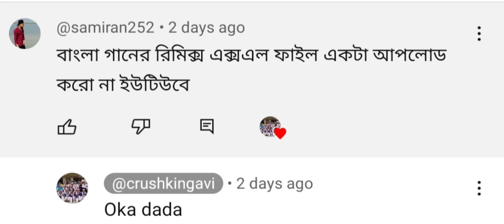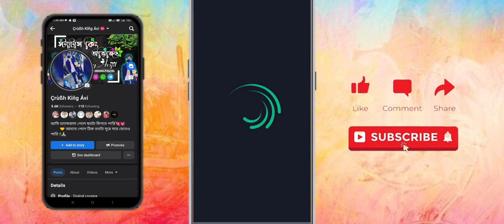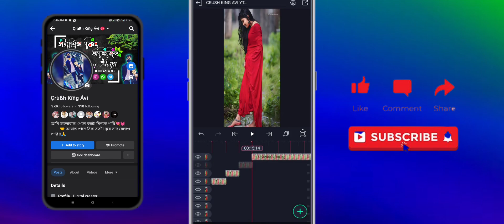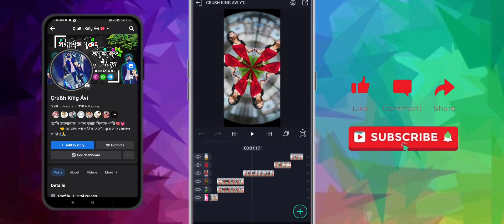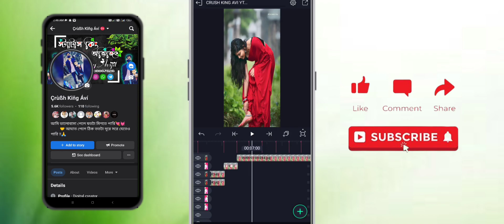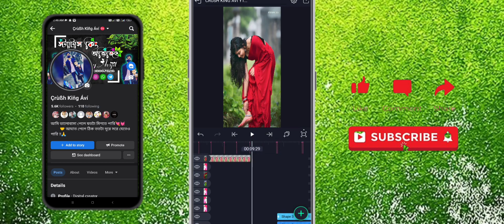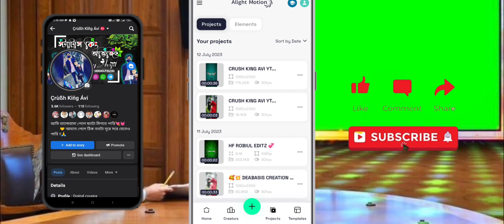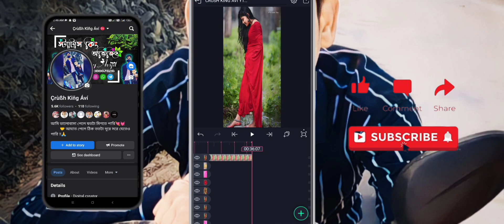Bristy Pore Tapur Tupur Dj Trance MIx Song Alight motion status video editing@crushkingavi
Bristy Pore Tapur Tupur Dj Trance MIx Song Alight motion status video editing

@crushkingavi  🙏🙏এই ছোটো ভাই টা কে প্লিজ সবাই সাপোর্ট করো

তোমাদের জন্য কষ্ট করে ভিডিও বানাছি 🙏🙏

👉তোমাদের একটা লাইক আর কমেন্ট শেয়ার

   ⬇️⬇️   🌹🌹  Please Support Me🌹🌹 ⬇️⬇️
Editing ApK
Alight Motion
Kinemaster
Inshot
VN
Youcut
Vita
PixelLab
PicsArt

Lyrics:
বৃষ্টি পড়ে টাপুর টুপুর, পায়ে দিয়ে সোনার নূপুর
আঁকা বাঁকা মেঠো পথে কোন রূপসী হেঁটে যায়?
আলতা রাঙা গায়ের বরন, দীঘল কালো চুল
লাজুক লাজুক মুখ যেনো ফোঁটা পদ্মফুল
বুকের মাঝে ভালোবাসার

Pikss

Bristy Pore Tapur Tupur - Dj l Trance MIx l Pikss U l Tik Tok 2022 l Dj Bangla Dance Welcome to my channel : Pikss U Thanks For Watching! like, comment, share my video's. Bristy_Pore_Tapur_Tupur_Dj Remix Credit : ► Remix By : PDJ :iginal: SONG : Bristy Pore Tapur Tupur ARTIST : Selim Chowdhury ALBUM : Br